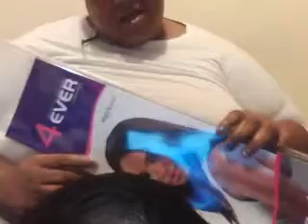how to do a quick weave wig with a bang